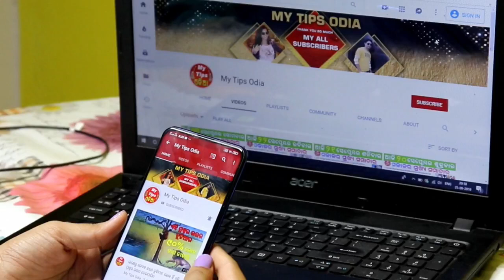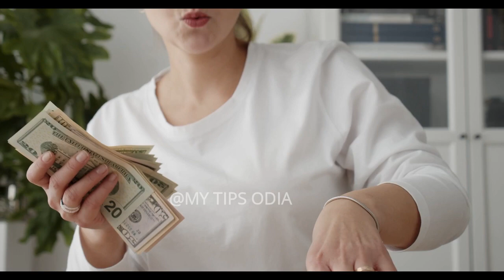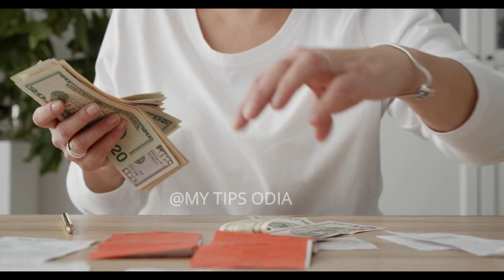Odia Vastu Shastra | ସ୍ତ୍ରୀଙ୍କ ଏହି 5ଟି ଅଭ୍ୟାସ, ସ୍ୱାମୀଙ୍କୁ କରିଥାଏ କୋଟିପତି | My Tips Odia